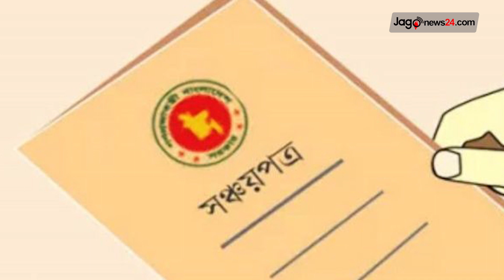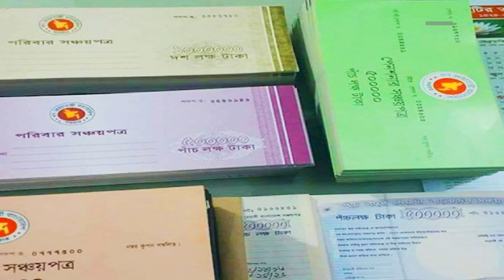দুপুর ২ টার নিউজ আপডেট || Jago News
দুপুর ২ টার নিউজ আপডেট। মঙ্গলবার, ০১ আগস্ট ২০২৩